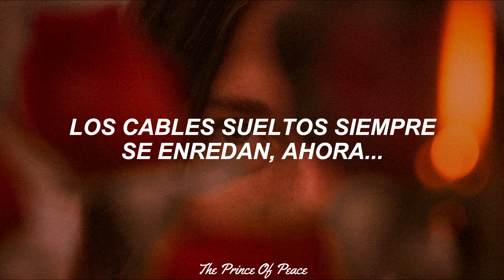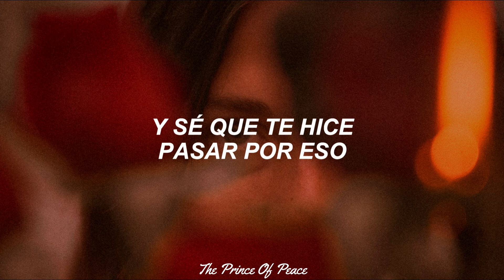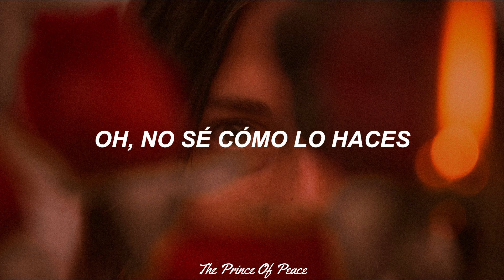for KING & COUNTRY - Love Me Like I Am (Sub. Español Ft. Jordin Sparks)